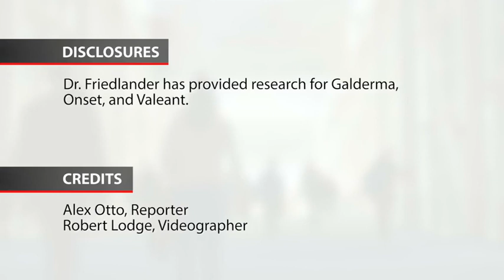Women & Pediatrics Dermatology- Dr Sheila F Friedlander discusses when and why to worry about acne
In an interview at the Women & Pediatrics Dermatology Seminar, Dr. Friedlander, a professor at the University of California, San Diego, explained the additional clinical signs that can indicate a serious problem, and what questions to ask parents.